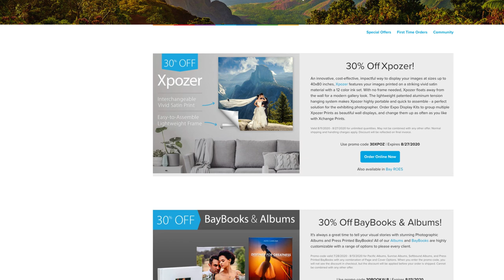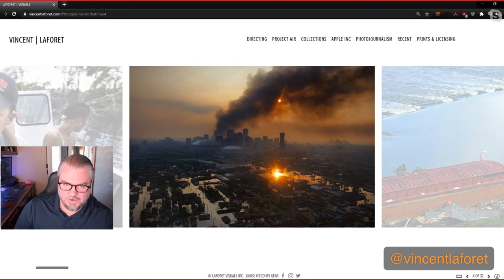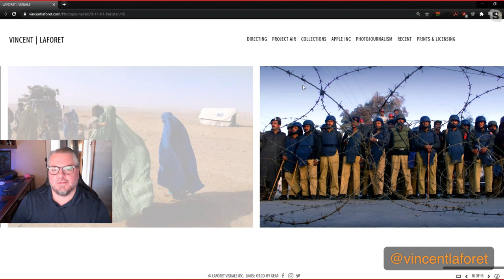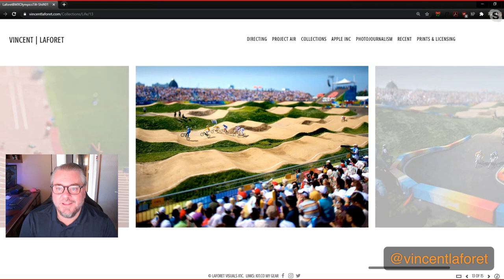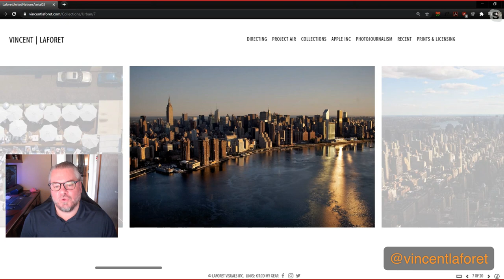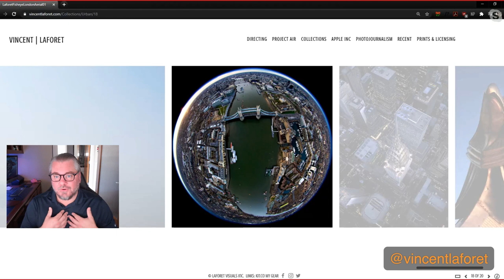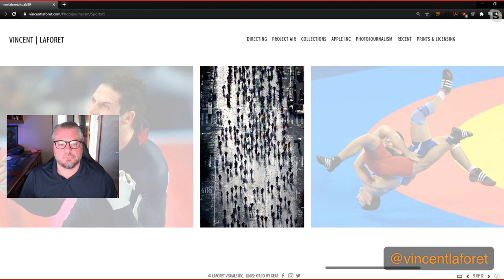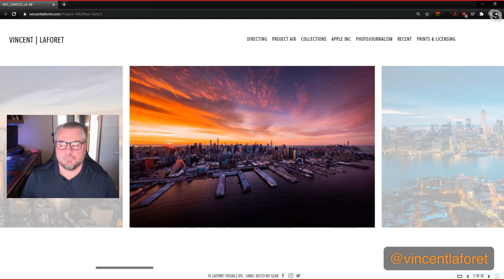Tips to Improve Your Photography from Commercial Photographer Vincent Laforet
Commercial Photographer and Filmmaker Vincent Laforet joins us to talk about his approach to photography. For years he has created stunning images in various genres of photography, from fine art, commercial and photo journalism.